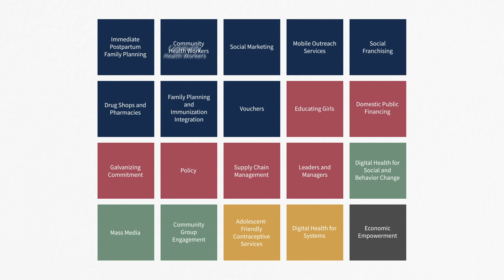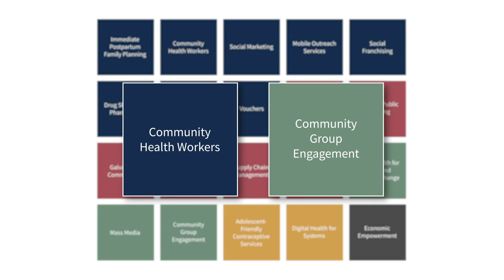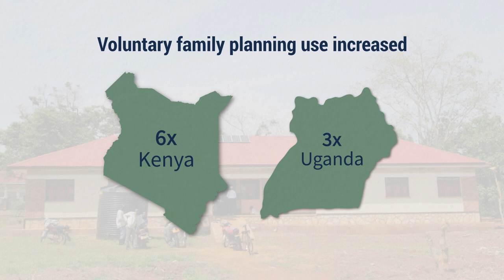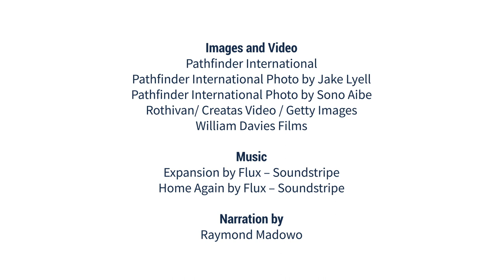Community of Hope: A Look at Pathfinder International's HoPE-LVB Project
The Health of the People and Environment in the Lake Victoria Basin (HoPE-LVB) project uses an integrated PHE approach with island and coastal communities in Kenya and Uganda. The project, managed by Pathfinder International and local partners, works to ensure that community members can access family planning and reproductive health services while also managing their natural resources in a way that safeguards their future. Project staff collaborate with fishers and farmers to reduce threats to biodiversity and improve ecosystem health.